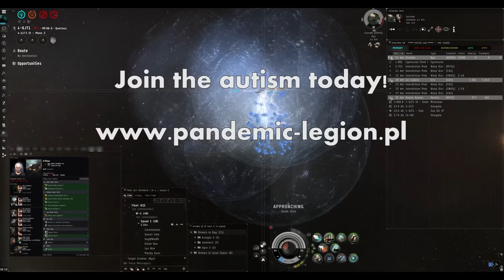Join N.O.X today!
Carpe Noctem. is pleased to announce that our recruitment is officially open to all. Any questions or concerns please contact FC and corp motivational speaker - Dog0fWarr.

No fat bitches.